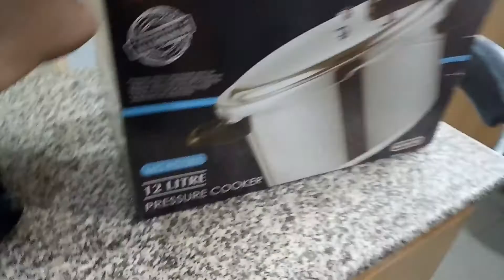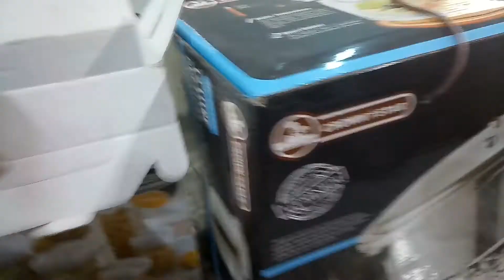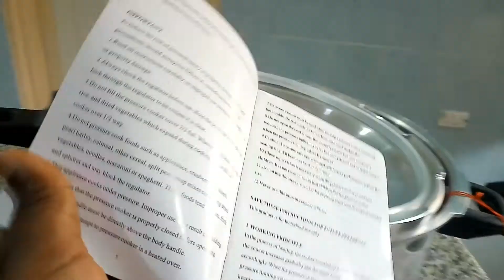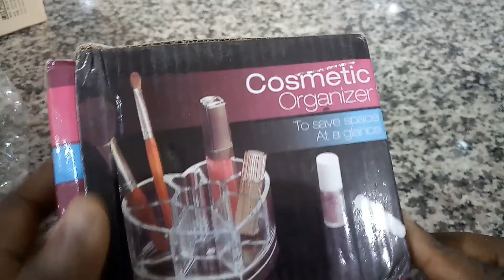LIFE IN ABUJA: Unboxing | dismantle our Christmas tree and undocrate with me(1st vlog of 2021)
Translated titles:
VIDA EN ABUJA: Unboxing | desmonta nuestro árbol de Navidad y deshazte conmigo (1er vlog de 2021)

LEBEN IN ABUJA: Unboxing | zerlege unseren Weihnachtsbaum und undokrate mit mir (1. vlog von 2021)

LA VIE À ABUJA: Unboxing | démonter notre sapin de Noël et défaire avec moi (1er vlog de 2021)

VIDA EM ABUJA: Unboxing | desmontar nossa árvore de Natal e desmoralizar comigo (1º vlog de 2021)

ABUJA में जीवन: अनबॉक्सिंग | हमारे क्रिसमस

阿布贾生活：取消装箱|拆除我们的圣诞树，并跟我下背(2021年第一个vlog)

BUHAY SA ABUJA: Unboxing | tanggalin ang aming Christmas tree at undocrate kasama ko (1st vlog of 20

LIFE IN ABUJA: Unboxing | smantella il nostro albero di Natale e undocrate con me (1 ° vlog del 202

ЖИЗНЬ В АБУДЖЕ: Распаковка | Разбери нашу елку и расска

ЖИТТЯ В АБУЖІ: Розпакування | демонтуйте нашу ялинку і